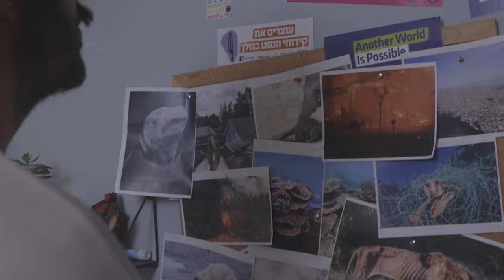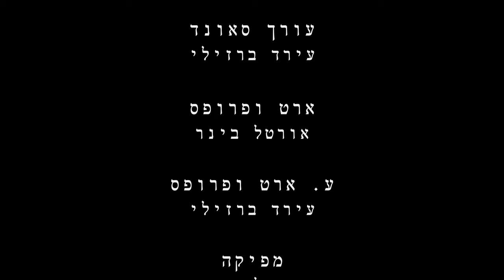Daddy Issues (הסוף של רפי) - Episode 8/8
Daddy Issues - Web Series - Psychological Thriller [Eng Sub]
- כתוביות בעברית
- English Subtitles
- 4k

Created by:
Ortal Biener & Irad Barzilay
Director: